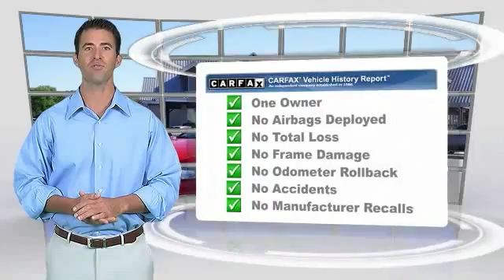2015 Chevrolet Cruze Weatherford TX F7249196